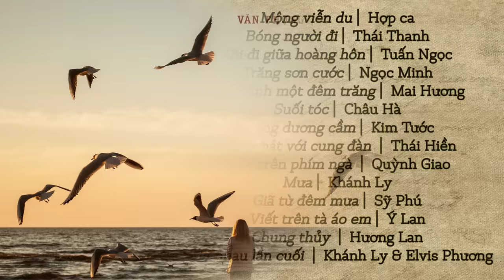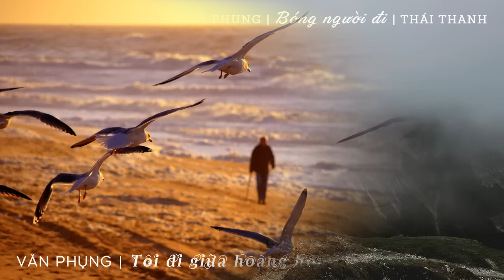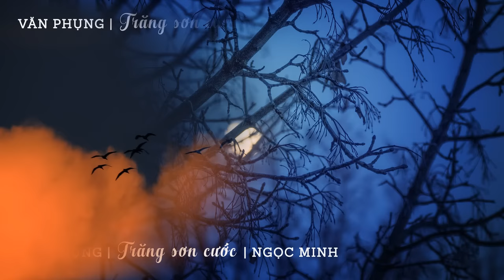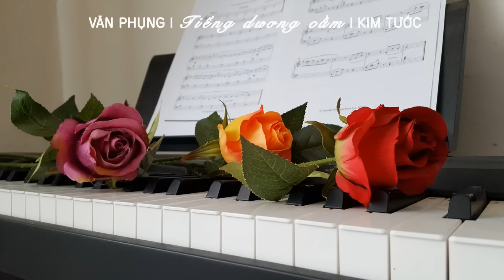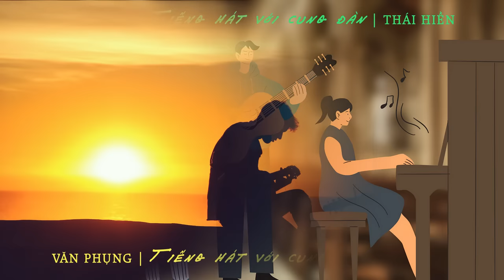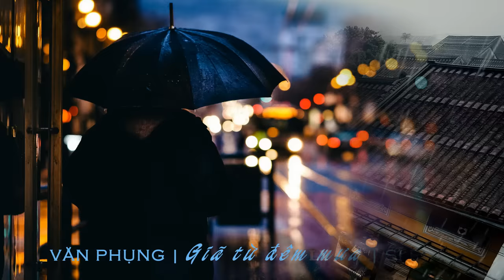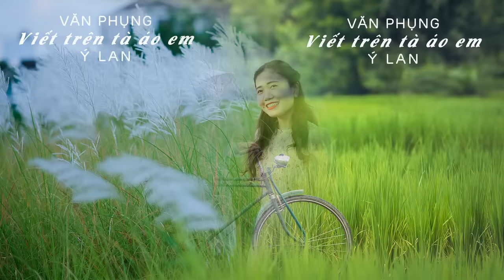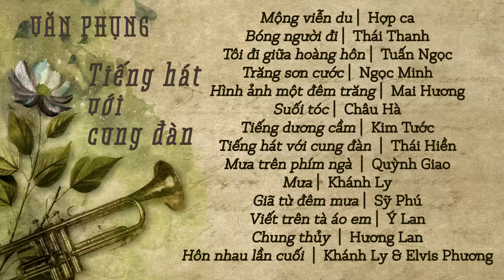TIẾNG HÁT VỚI CUNG ĐÀN: Nhạc sĩ VĂN PHỤNG & 14 bài hát chọn lọc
0:00 Mộng viễn du | Hợp ca
4:29 Bóng người đi | Thái Thanh
9:23 Tôi đi giữa hoàng hôn | Tuấn Ngọc
13:28 Trăng sơn cước | Ngọc Minh
19:03 Hình ảnh một đêm trăng | Mai Hương
24:36 Suối tóc | Châu Hà
29:30 Tiếng dương cầm | Kim Tước
34:54 Tiếng hát với cung đàn | Thái Hiền
38:47 Mưa trên phím ngà | Quỳnh Giao
43:06 Mưa | Khánh Ly
46:53 Giã từ đêm mưa | Sĩ Phú
51:55 Viết trên tà áo em | Ý Lan
56:46 Chung thủy | Hương Lan
1:01:38 Hôn nhau lần cuối (thơ Nguyễn Bính) | Elvis Phương & Khánh Ly